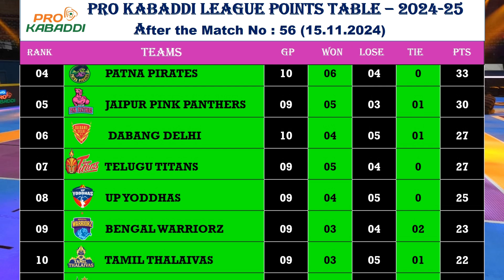PKL-Pro Kabaddi League 2024 | Table | Result | After Match No : 56 | Date : 15-11-24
Latest Pro Kabaddi League 2024 Points Table | PKL Season 11 Points Table & Last 2 Match Results After 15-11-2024 | Match No : 55 Patna Register Massive Victory Against Bengal Warriors,and the Second Match Jaipur Register Victory Against Gujarat Giants.